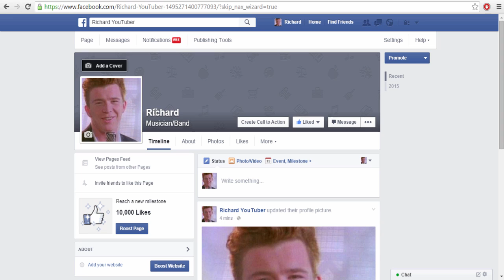How To Get Your Facebook Fan Page Verified! [WORKS 100%]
Here is a step-by-step tutorial showing you how to get the verified Facebook blue tick onto your Facebook fan page!

This is a great trick which anyone can use on Google Chrome, Firefox, Microsoft Edge and Internet Explorer using the developers console. This is solely for seeing how it would look on your profile and it is not permanent.